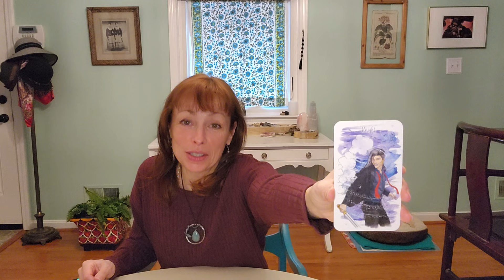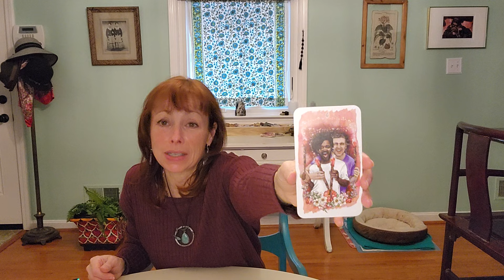Let your light shine, merging your halves, coming out of the fog, embark with childlike joy!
You have free will! These are only suggestions and a general reading.